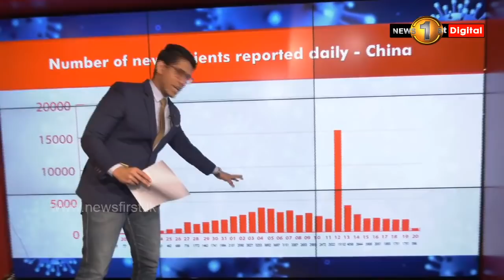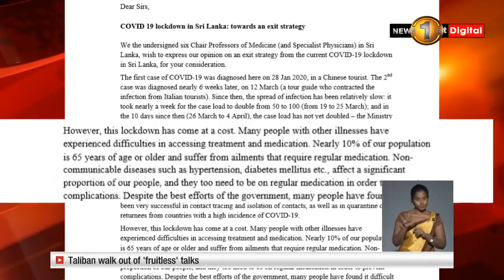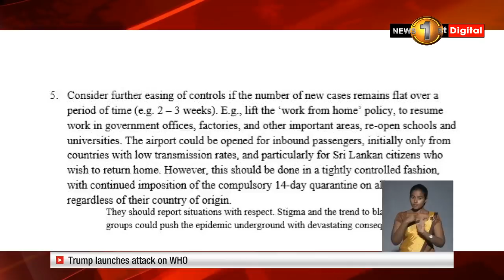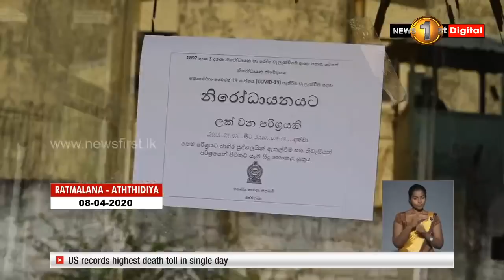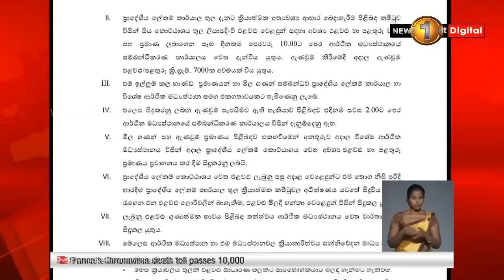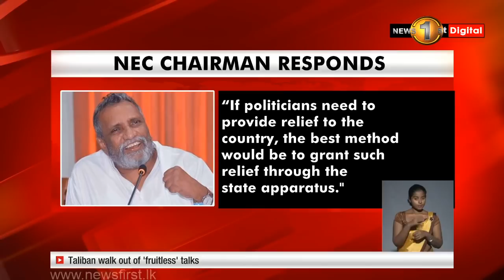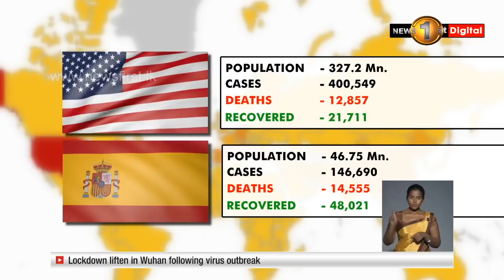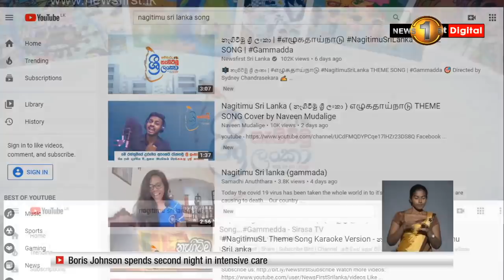News 1st: Prime Time English News - 9 PM | (08-04-2020)